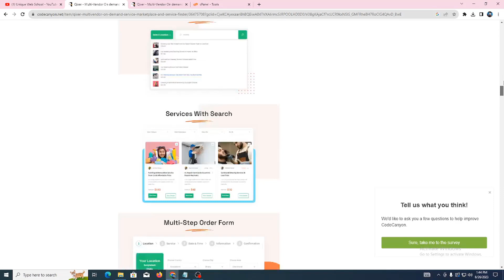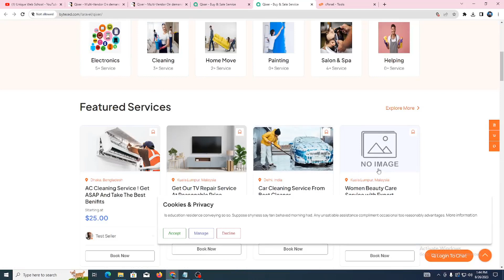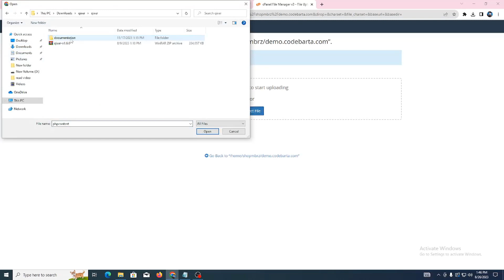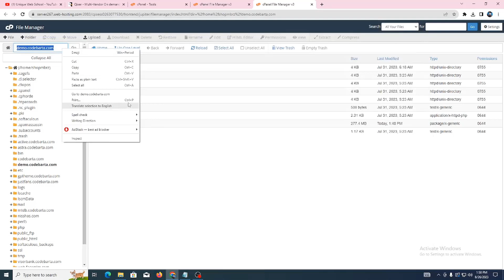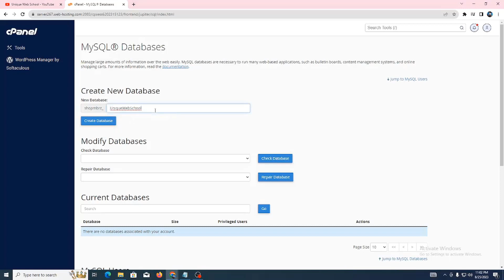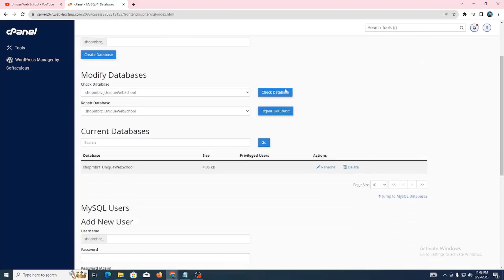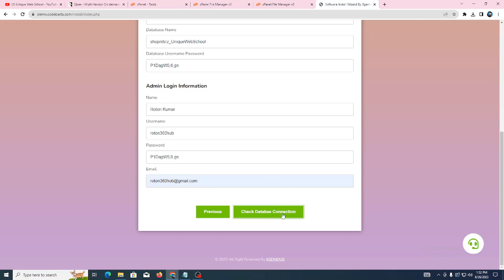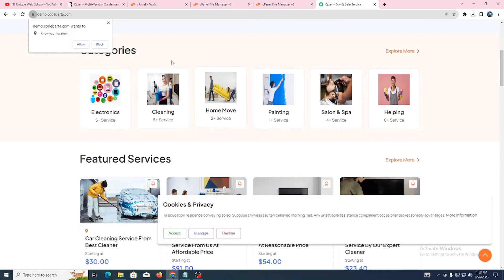How to Install Qixer - Multi-Vendor On demand Service Marketplace and Service Finder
Qixer On demand Service Marketplace and Service Finder Laravel Platform. it has 4 home page variant which fit anyone needs for showcase your small/medium/larage service based business website.

☐ Liked?